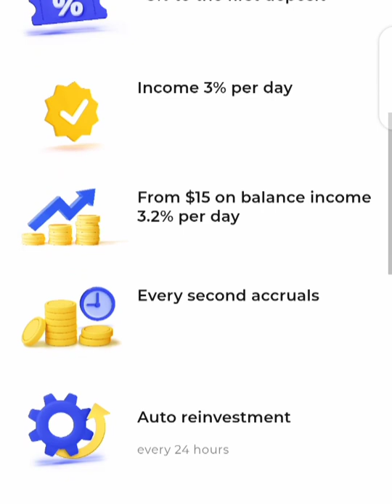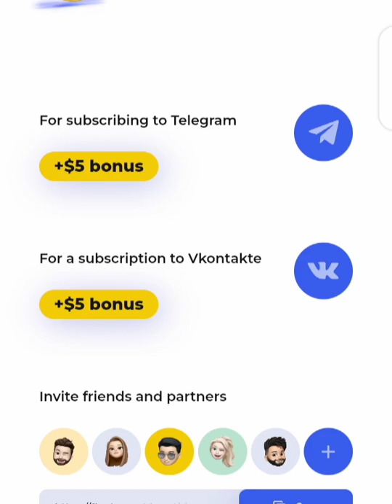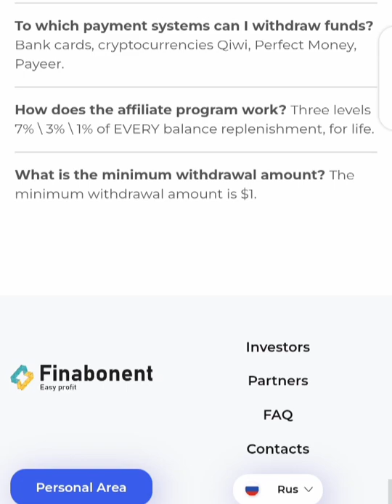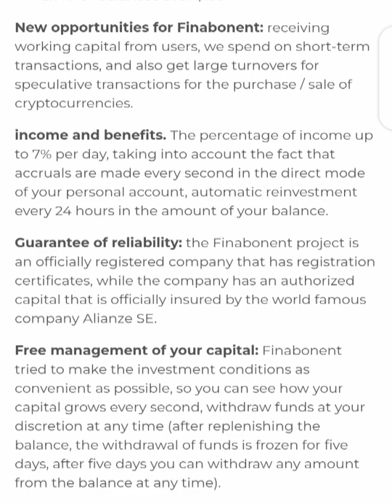Is Finabonent Scam or Legit Russian Bot Scheme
Finabonent on it website published it's a company engaging in trading and speculation on promising NFT tokens through online exchanges.
Along with the above mentioned, they also claimed to be operating for fourteen years now.

The team has been operating since 2014, but we started accepting funds publicly from private investors on July 23, 2022.- Finabonent

I have no proof but this doesn't seem to be true in no way as my research on their activities, registration and certification proved otherwise.